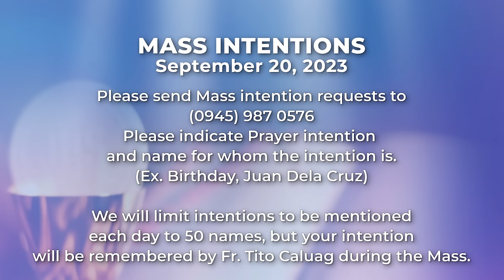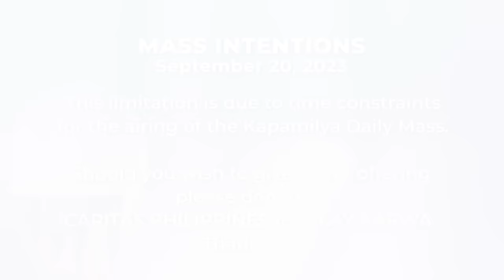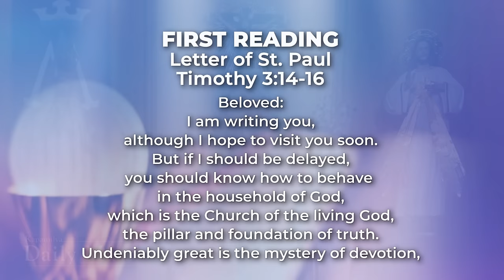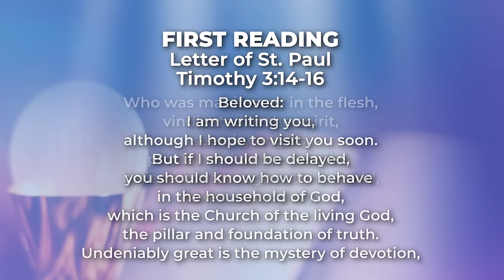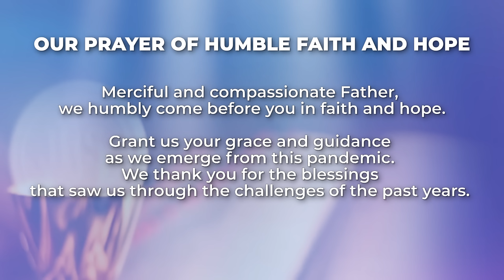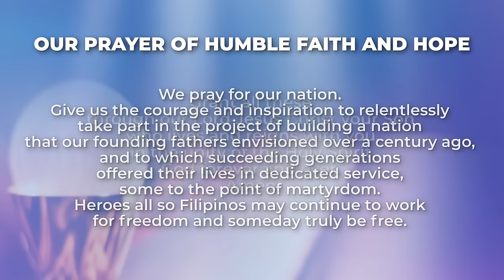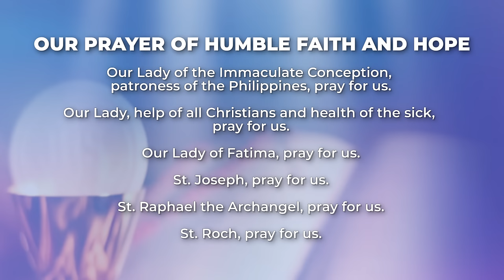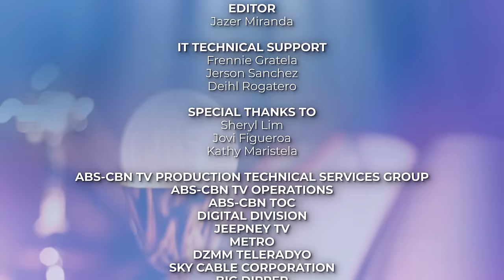September 20, 2023 | Memorial of Saints Kim Tae-gŏn & Paul Chŏng Ha-sang | 𝐊𝐚𝐩𝐚𝐦𝐢𝐥𝐲𝐚 𝐃𝐚𝐢𝐥𝐲 𝐌𝐚𝐬𝐬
The Gospel of Luke can be considered a critique of the Lord for the religious practices and attitude at that time. Through the story in this Gospel, Jesus revealed to us the demands and requirements of our faith, which points to the call to conversion: listening to His Word and acting based on what we heard. Along with this, He showed us how people can twist things and do only the things that are convenient to them.

Reflect more on this as we celebrate the Kapamilya Daily Mass today, September 19, 2023 with Father Tito Caluag.